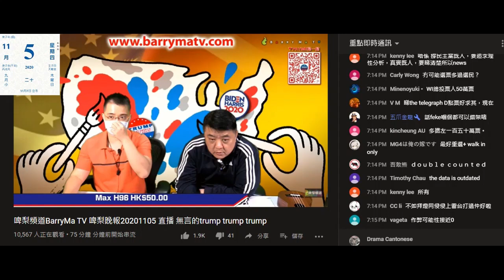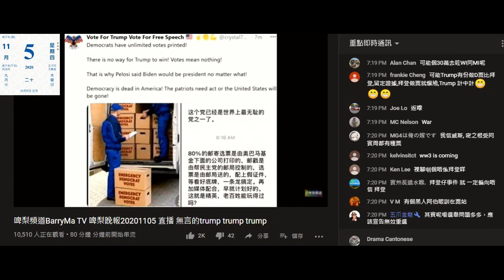20201105 啤梨晚報撚屌馬健賢鳩吹美國大選，偷錢賊林匡正不斷仆出嚟鳩吹扮識嘢。但當撚屌出啲全英文圖，偷錢賊就收晒聲，撚屌讀兼翻譯，鳩吹英國大學生偷錢賊只係嗯嗯嗯，最後鳩叫講得好。